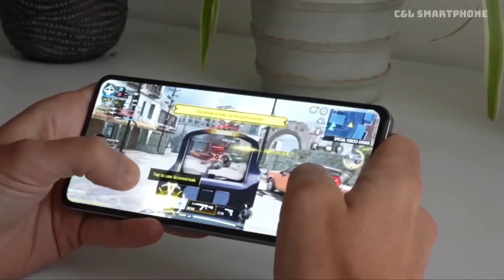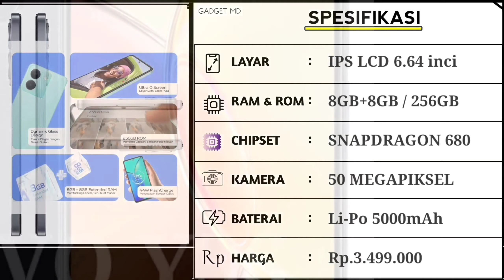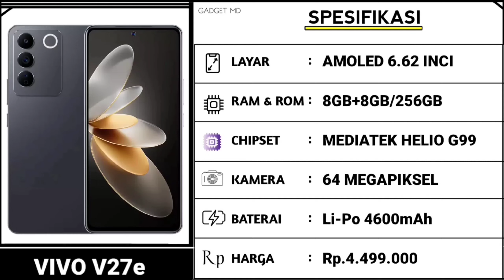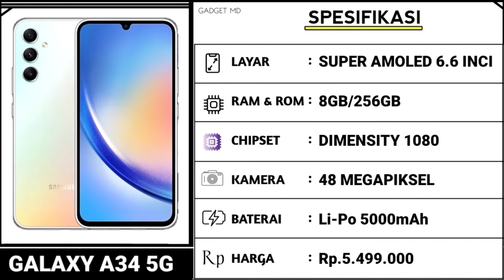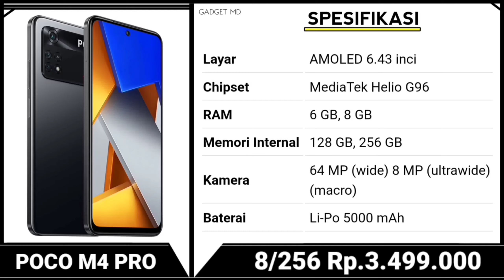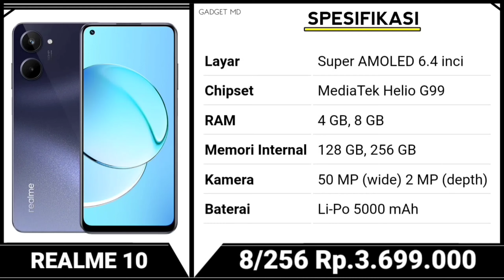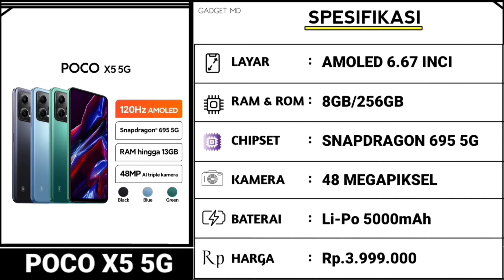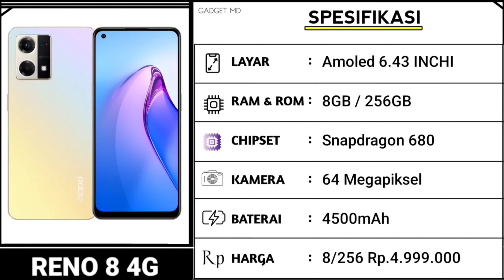MEMORI GEDE HARGA MURAH 256GB, KAMERA 108MP, P-OLED 144Hz - HP INTERNAL 256GB TERMURAH 2023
Tag abaikan: hp terbaru 2023, hp terbaru, hp terbaru 2022, hp terbaru mei 2023, hp terbaru 2023 harga 3 jutaan, hp terbaru samsung 2023, hp terbaru 2022 harga 1 jutaan, hp terbaru oppo 2023, hp terbaru desember 2022, hp terbaru xiaomi 2023